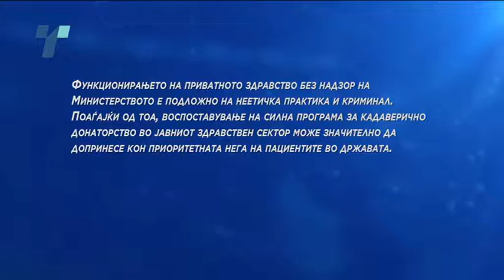Приватните болници ќе може да конкурираат за добивање лиценца за изведување трансплантација